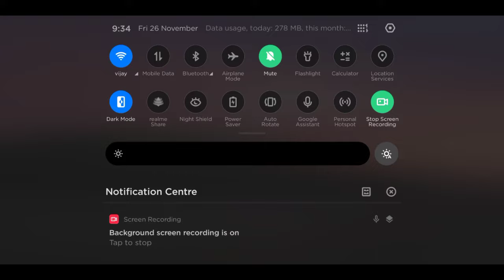mrk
Clan's channel has some of my exclusive gameplay which you won't find here, check em out: